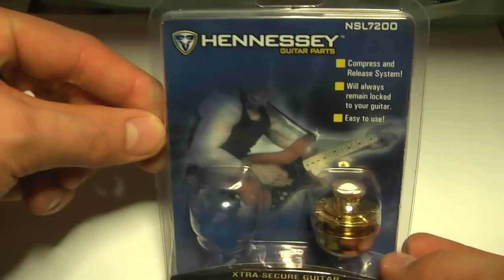Strap lock Hennessey NSL7200 Gold - Zaczepy do paska gitarowego RockDay Pietraszek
Strap lock Hennessey NSL7200 Gold

Jeśli link niedziała  lub aukcja nieaktualna skontaktuj się ze mną napewno to będę miał

ZAMÓW produkt bezpośrednio u mnie:

Wojtek Pietraszek

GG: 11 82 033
SKYPE : Wojtek-Pietraszek